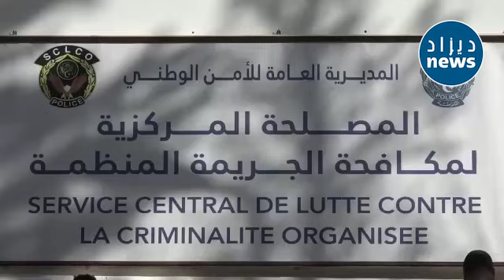توقيف شبكة منظمة تقوم بالنصب في عملية بيع و شراء السيارات....شاهدوا